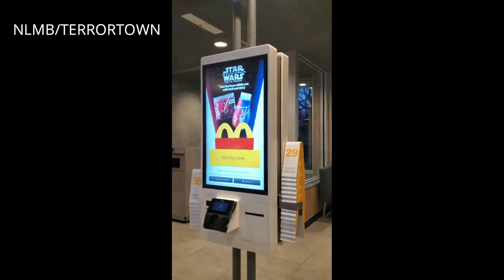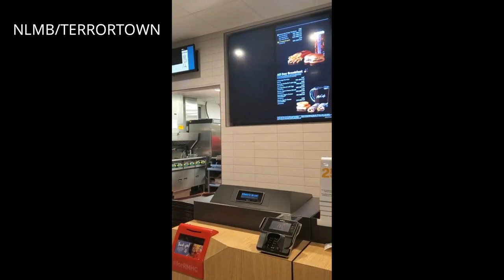GOT'S TO WALK THRU TERRORTOWN DOWN 79TH!